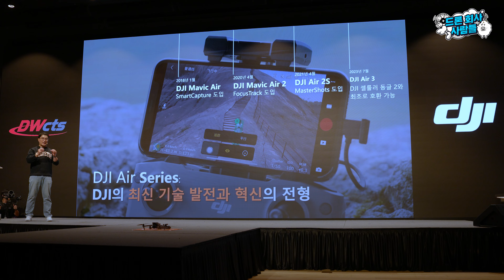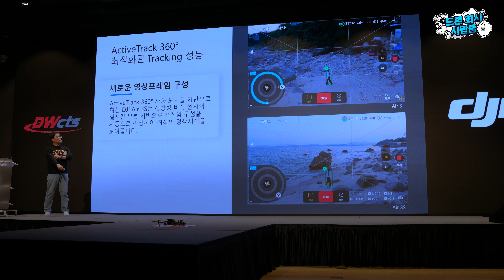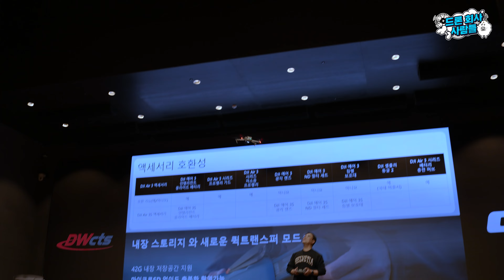기술의 발전은 과연 어디까지일까? DJI AIR 3S 신제품 발표회!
DJI Air 3S 신제품 발표회에 다녀왔습니다!
전작과 비교하여 눈에 띄는 발전이 있는 것 같은데요?
과연 앞으로의 기술은 어디까지 발전할까요?

헬셀 대표번호
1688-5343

드론 / 소프트웨어 무료 시연 신청하러 가기